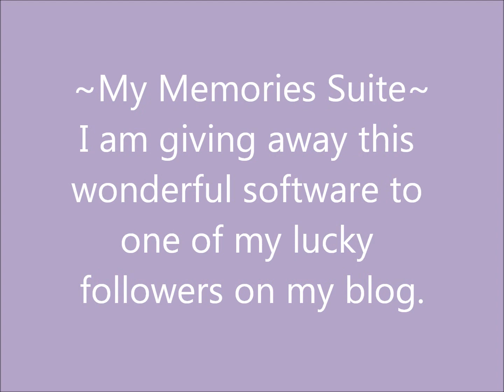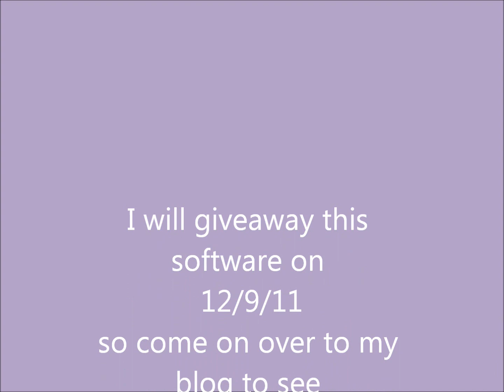My Memories Suite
Making a Scrapbook is easy with this software, the software provides beautiful templates with embellishments for you to choose from. Go over to their website and check them out my memories suite dot com